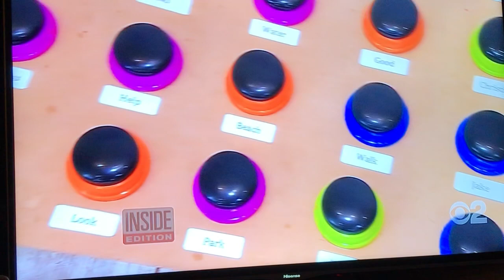Stella-The Talking Dog